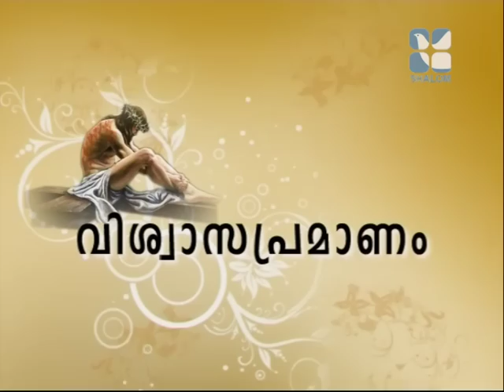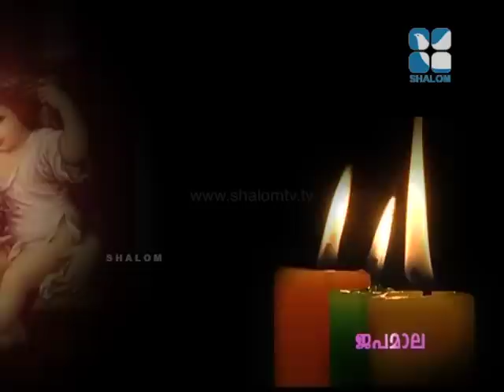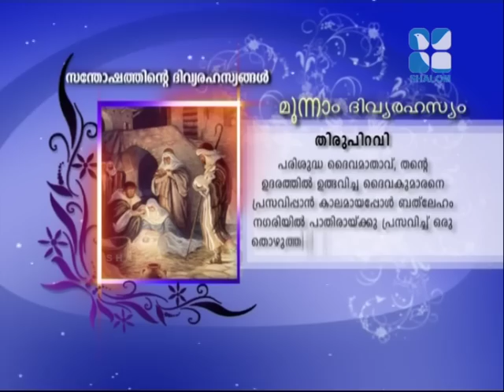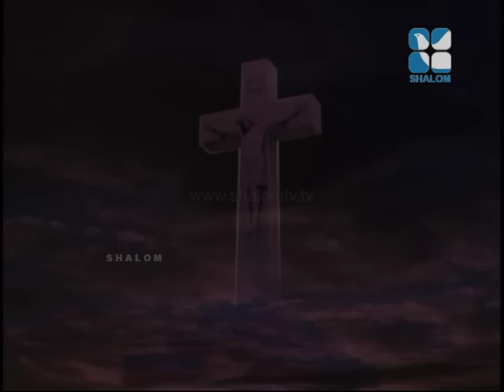Japamala- Santhoshathinde Rahasyangal- Joyful Mysteries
Shalom TV